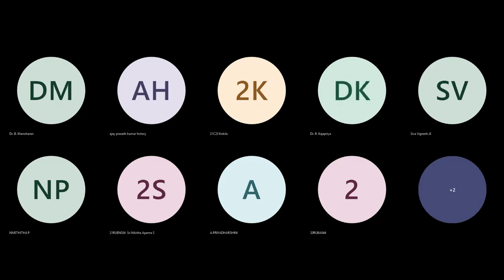National Integration Day 2021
National Integration Day 2021 celebrated by NSS Students and NSS Programme Officers @ Mannar Thirumalai Naicker College (Autonomous), Pasumalai, Madurai.  Dr. B. Manoharan, the Principal reads the National Integration Day Pledge.